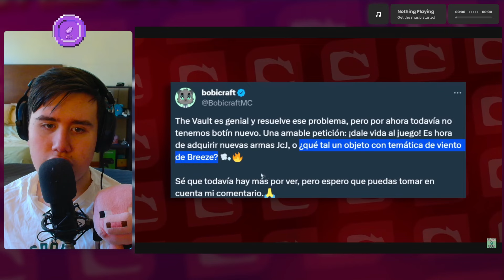Chule REACCIONA a ✅ 50 COSAS QUE NO SABÍAS DE MINECRAFT 1.21 24W06A de Bobicraft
Chule reacciona a un video de Bobicraft, en el cual veremos las COSAS QUE NO SABÍAS, de la NUEVA SNAPSHOT 24w06a, donde han hecho cambios que REVOLUCIONARÁN MINECRAFT PARA SIEMPRE, son 50, muy buena idea y video :)